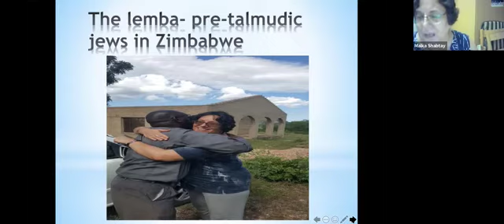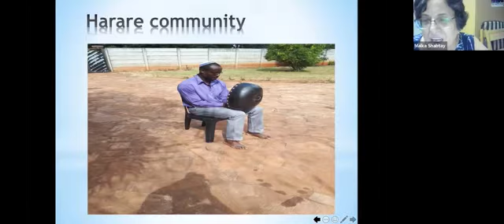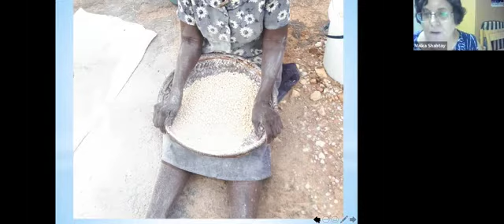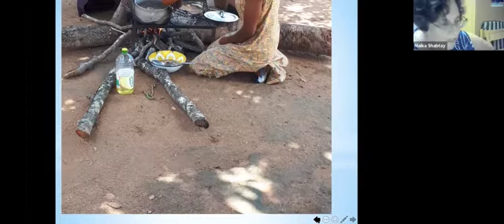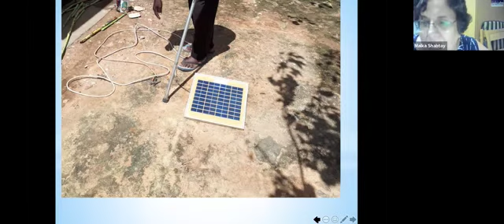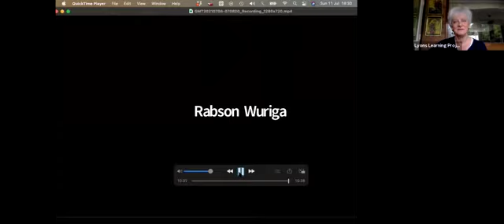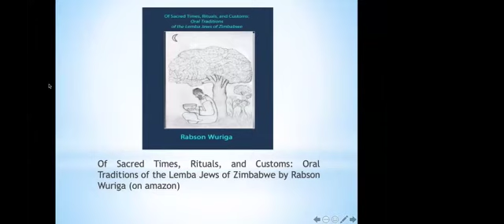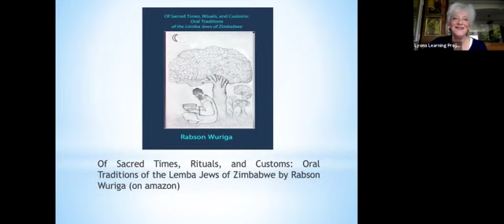The Lemba in Southern Africa || African Jewish Lives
In the past year, Jews have grappled with ideas around race, diversity and inclusion like never before. The Bush Report on racial inclusivity in the Jewish community, published by the Board of Deputies in April 2021, highlighted the false assumption that all Jews are essentially white and European and sought to investigate discrimination against Jews of colour within the Jewish community. In a landmark series, the Lyons Learning Project and Jewish Renaissance demonstrate just how far from the truth this is.

In the fifth of seven instalments we discover the burgeoning Judaism of the Lemba people. Rabbi Sybil Sheridan is joined by Rabson Wuriga, author and scholar of the Lemba Jewish community of Zimbabwe, plus Israeli anthropologist and filmmaker Malka Shabtay.